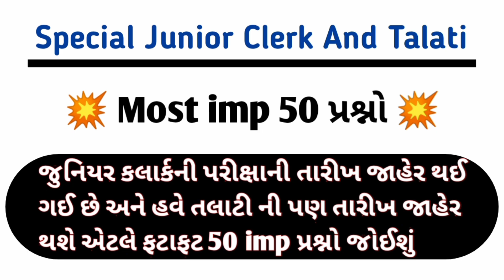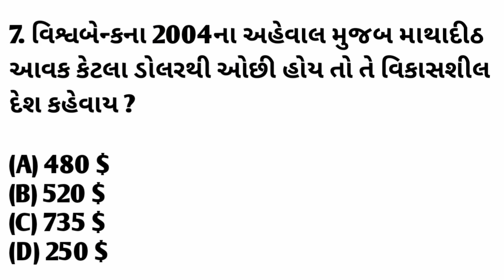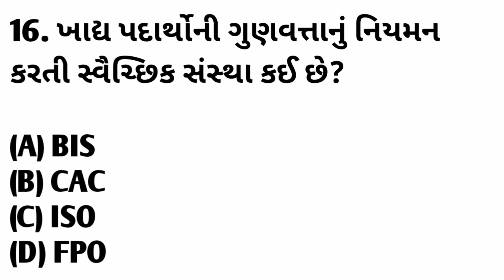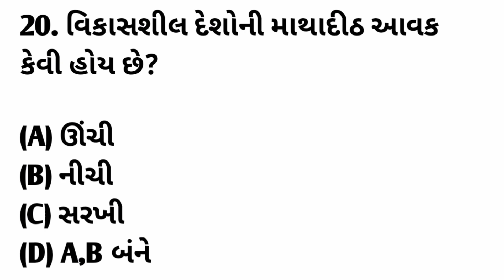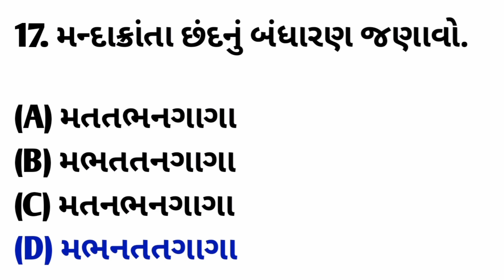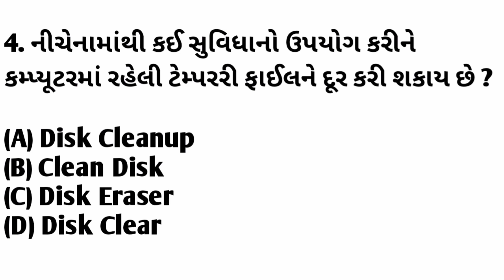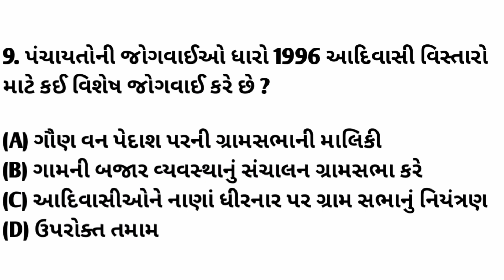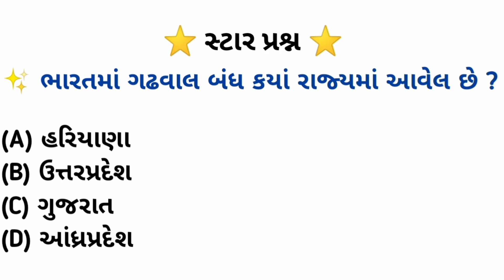💥 સ્પેશિયલ જુનિયર કલાર્ક અને તલાટી - 2023 | Most imp 50 પ્રશ્નો | ફટાફટ - 50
દોસ્તો, આ વીડિયો માં આપડે સ્પેશિયલ તલાટી અને જુનિયર ક્લાર્ક માટે 50 most imp પ્રશ્નો જોવાના છે એ પણ ફટાફટ 👍 || આ વીડિયો પૂરો જોવો જેથી કરી ને પરીક્ષામાં આવા પ્રશ્ન પુછાય તો તમને આવડે 😊 અને દોસ્તો આવી જ ટેસ્ટ માટે આ અમારી ચેનલ ને  સબ્ક્રાઈબ કરો અને દોસ્તો માં શેયર કરો 🙏

- talati most imp question
- talati most important question
- talati most important topics
- talati 2023
- talati exam most important questions 2022
- talati exam most imp
- talati mantri 2022 most important question
- talati test
- talati preparation 2022
- talati kam mantri2022
- talati and junior clerk syllabus
- talati and junior clerk
- junior clerk
- junior clerk paper solution 2022
- જુનિયર ક્લાર્ક most imp પ્રશ્નો
- જુનિયર ક્લાર્ક પેપર સોલ્યુશન
- જુનિયર ક્લાર્ક ના અગત્યના પ્રશ્નો
- જુનિયર ક્લાર્ક ભરતી 2022